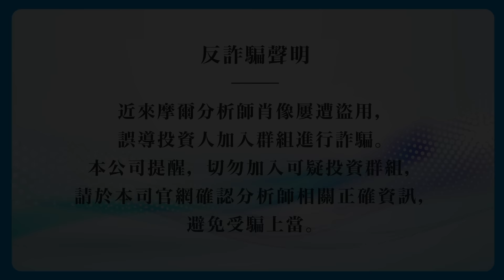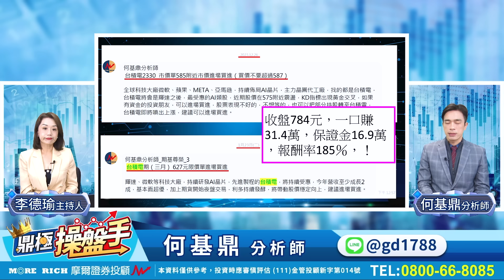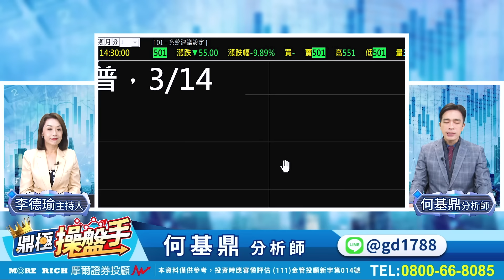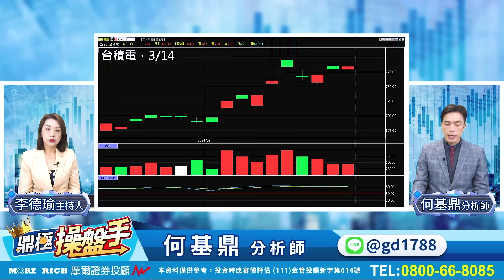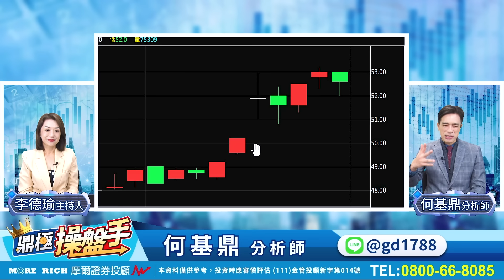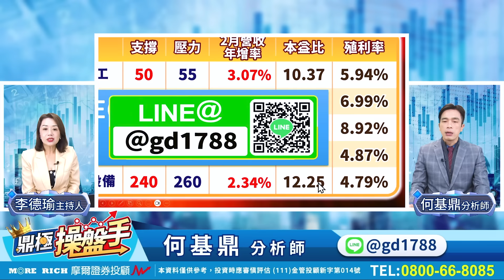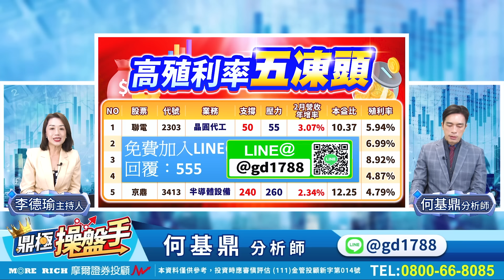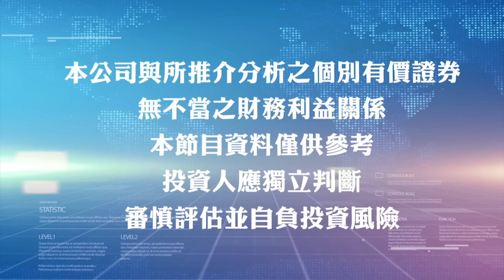2024.03.14【台積電185％！ 飛天巨牛如何選擇？ 00940成分股全面下跌 資金轉到這五檔『高殖利率』股？】鼎極操盤手 何基鼎分析師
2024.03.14【台積電185％！ 飛天巨牛如何選擇？ 00940成分股全面下跌 資金轉到這五檔『高殖利率』股？】鼎極操盤手 何基鼎分析師